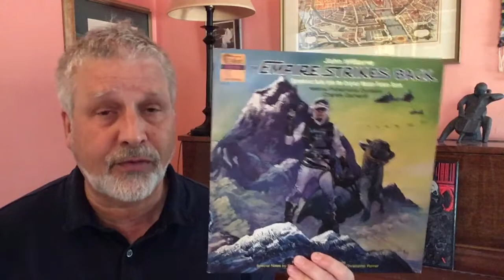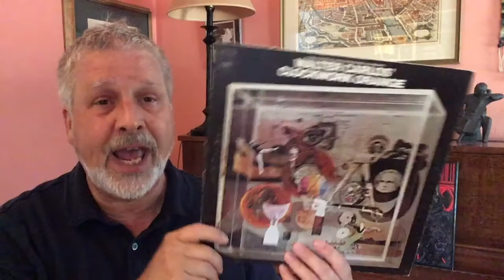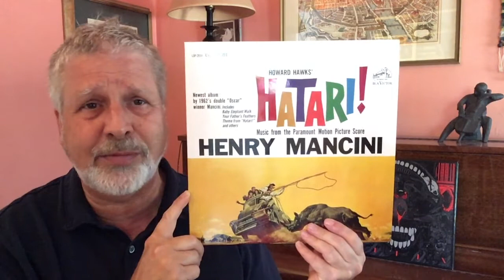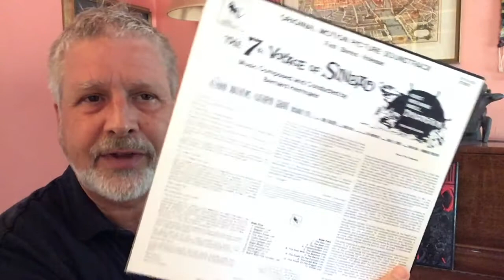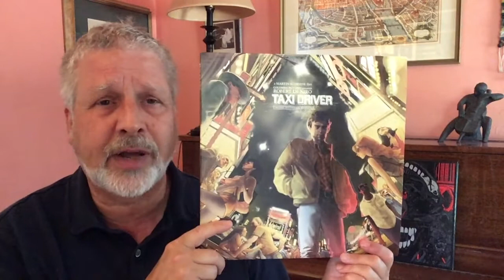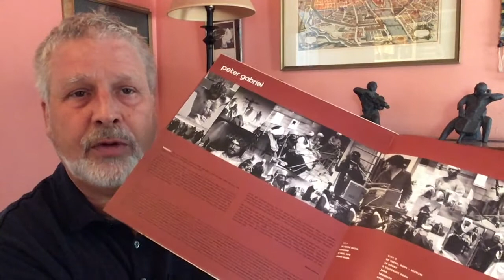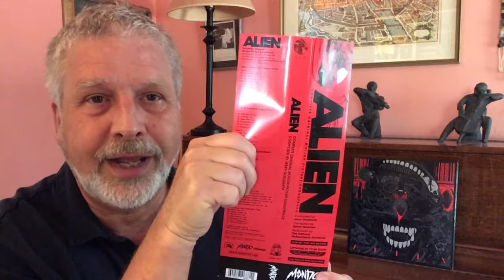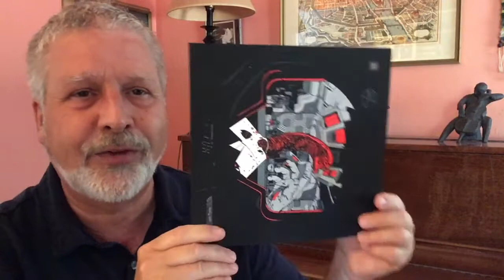10 Great Sounding Film Soundtracks on Vinyl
I pick 10 outstanding Film Soundtrack albums on vinyl (plus a bonus special edition pressing), all with great sound that can be happily  listened to on their own, away from the movie they were written for.  They encompass a huge range of musical styles, from classic John Williams to the percussive rock of Stewart Copeland and the unique avant-garde sound world of Mica Levi.

There's something for everyone here.

Here's the link to my earlier video on 10 Great Sounding Film and TV Music Collections on Vinyl: